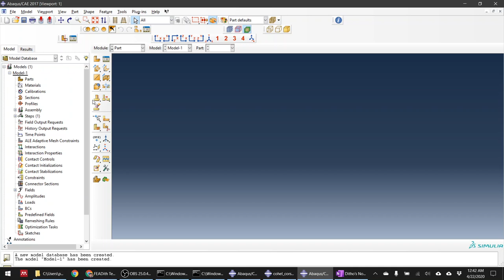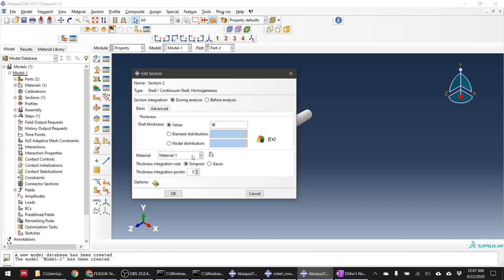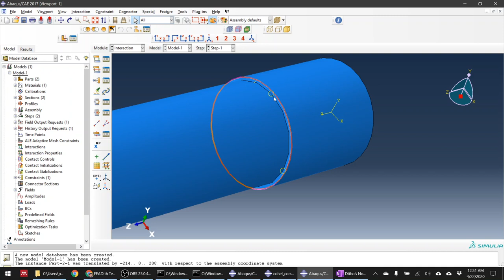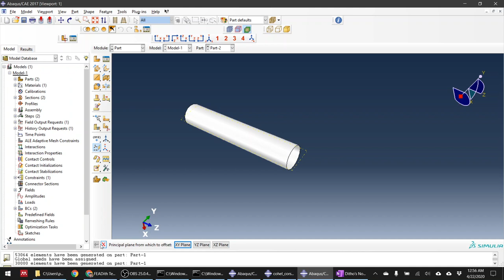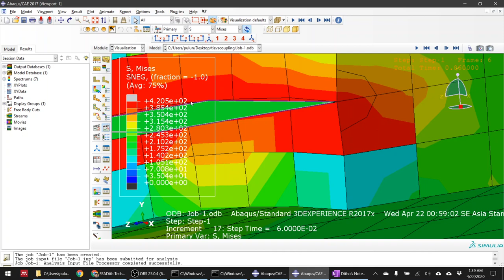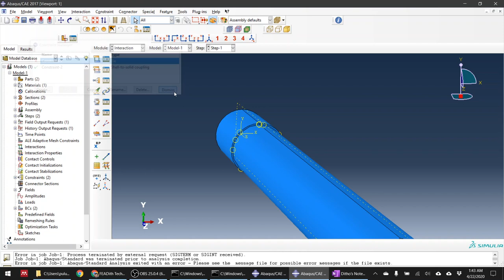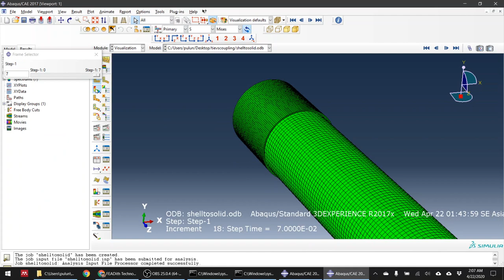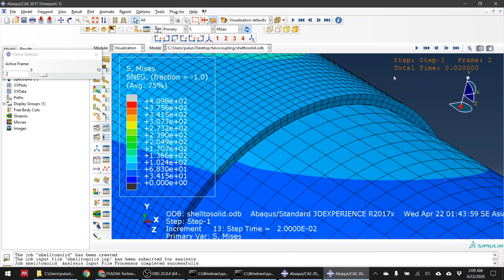Tie Constraint vs Solid to Shell Coupling In Abaqus for Local Detailed Analysis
In this video, we compared tie constraint vs shell-to-solid coupling in Abaqus when being used for connecting the solid part and shell part. This connection is usually needed when making an analysis of large structures with damage or crack or important feature in a small area. In that case, we want to model only a small part of the structure in detail (usually using 3D modeling), while the rest was modeled as a 2D shell.